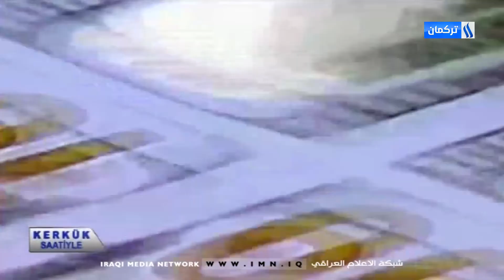KERKÜK SAATİYLE / Hazırlayan Ve Sunan: Ömer Salihi